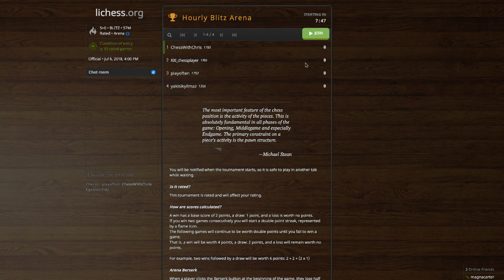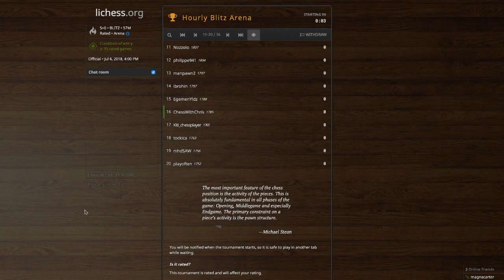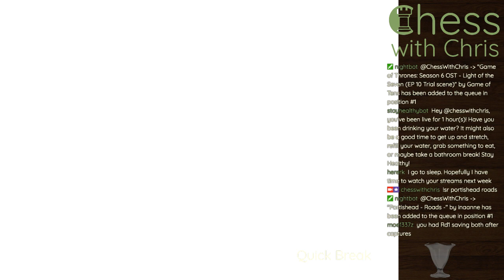Playing against random people - 7/6/18 live stream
Slow chat day!